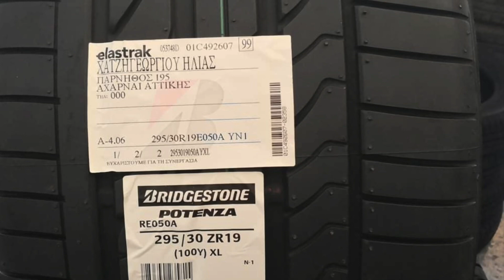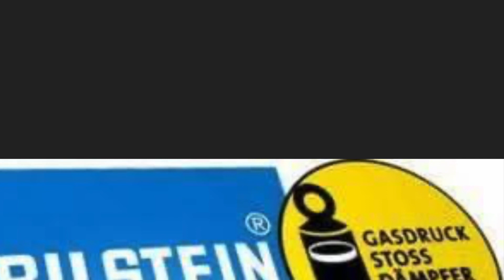Επώνυμα λάστιχα δείτε το μέχρι το τέλος να πάρεις την έκπτωση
Τρελές τιμές σε ελαστικά αυτοκινήτου.